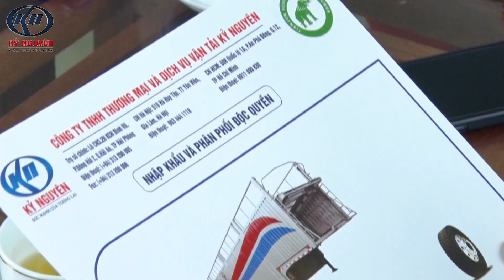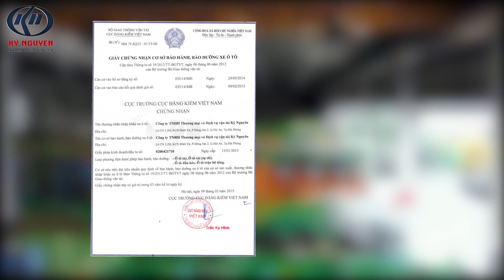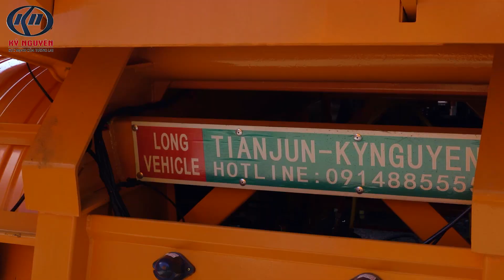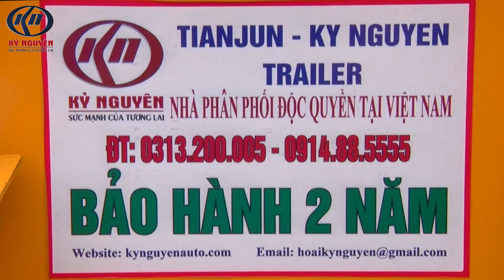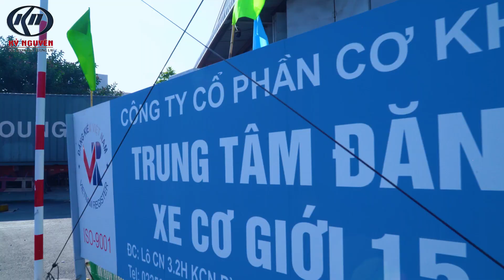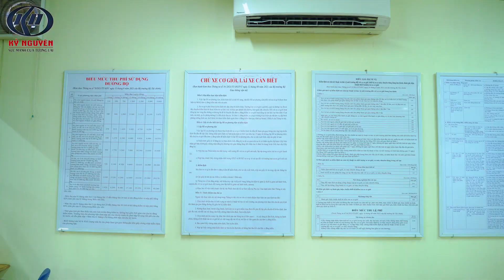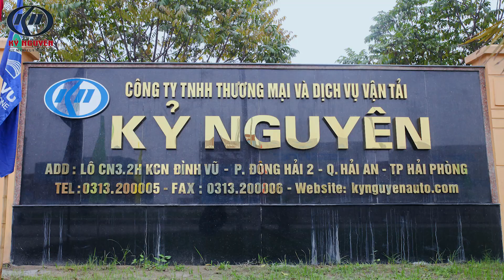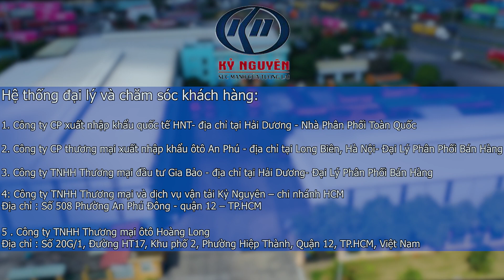PHIM DOANH NGHIỆP | CÔNG TY VẬN TẢI KỶ NGUYÊN SẢN XUẤT BỞI SUNGO MEDIA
SunGo Media - Doanh nghiệp sự kiện truyền thông hàng đầu tại Hải Phòng - Quảng Ninh. SunGo Media cung cấp dịch vụ quay TVC - Phim doanh nghiệp chuyên nghiệp. Với hơn 7 năm kinh nghiệm trong ngành chúng tôi cam kết mang đến cho khách hàng trải nghiệm uy tín, chất lượng.